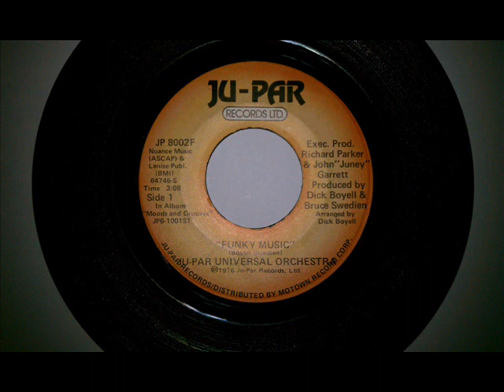ju par orchestra - funky music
the name of the song speaks for itself...just plain funky